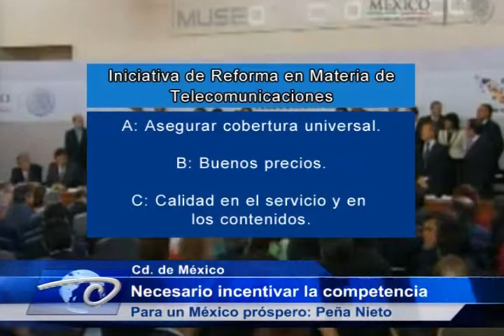Cd. de México.- Necesario incentivar la competencia. Para un México próspero: Peña